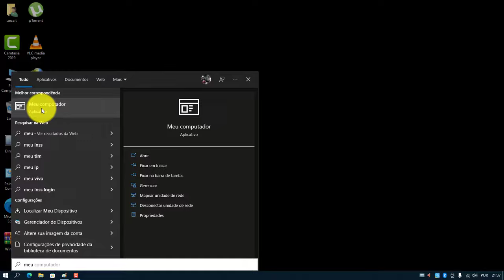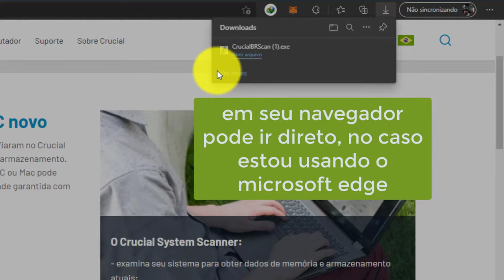como saber quanto meu PC ou Notebook Suporta de Memória RAM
link do site no primeiro cometário.